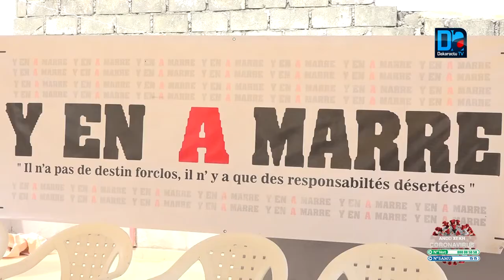Crise malienne : Y en a marre condamne les sanctions imposées par la CEDEAO